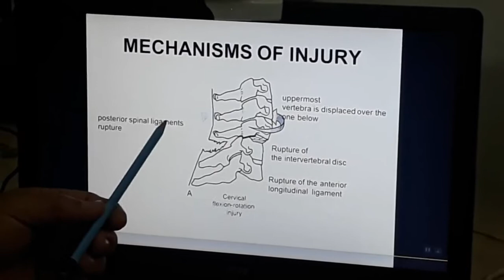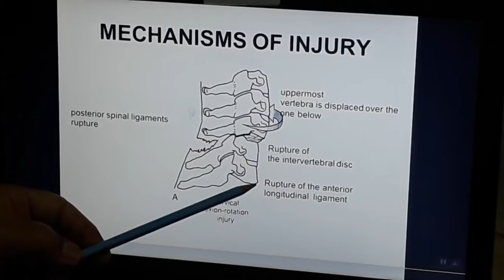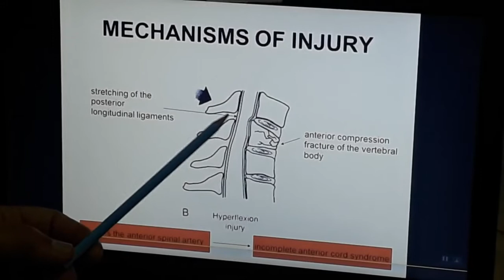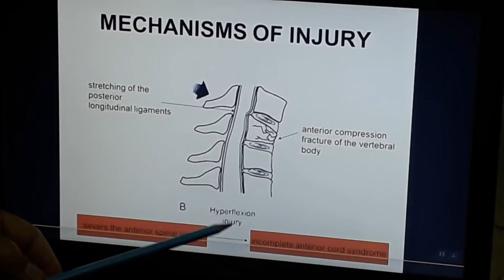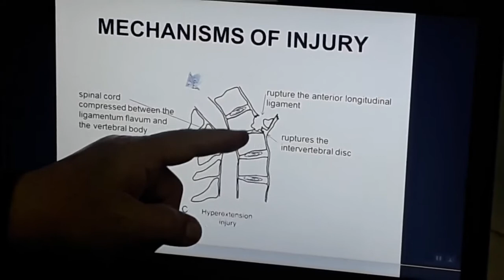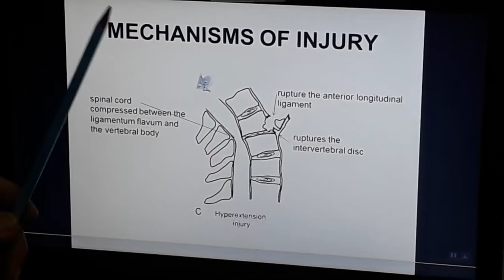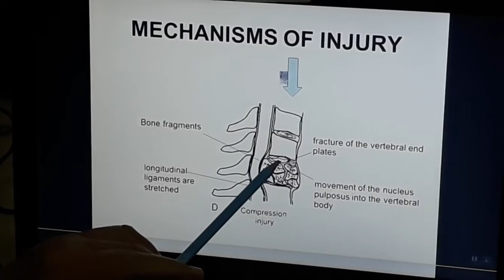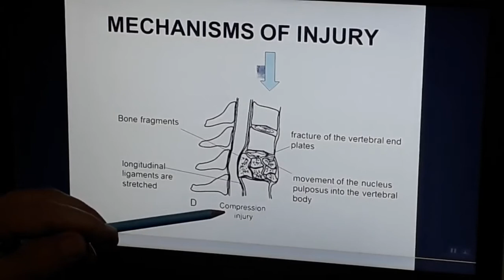Spinal Cord injury - Mechisms of Injury